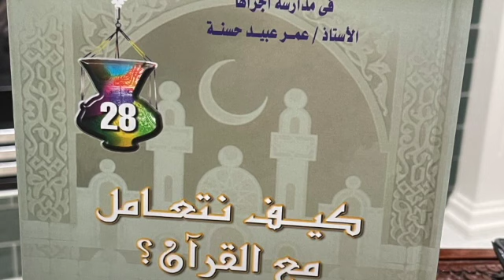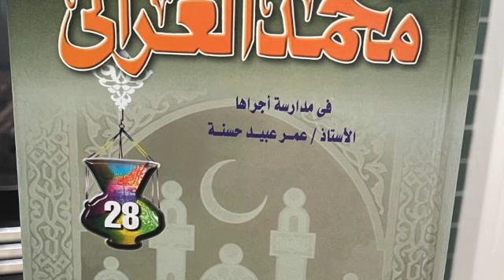العودة الى القران "كيف نتعامل مع القرآن” ح6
دعوة لقراءة في كتاب

 “كيف نتعامل مع القران؟"
للشيخ محمد الغزالي